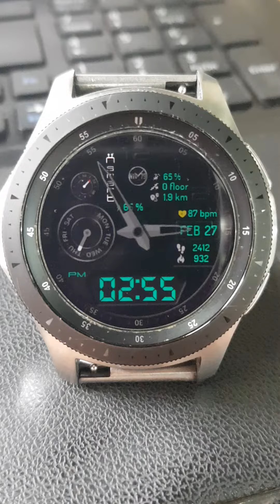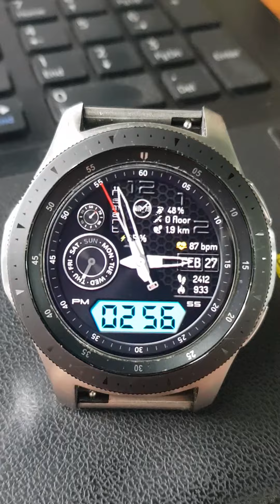[WATCH FACE] HYBRID BLACK SPORT NTV200 (Multi LCD colors) - FOR SAMSUNG GALAXY WATCH SERIES, GEAR S3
- Multi Digital LCD colors: tab to change
- Dual time:
+ Analog clock:
+ Digital clock: 12H/24H auto change with phone settings
- Day, date, month
- Battery infomation: number and hand
- Heart rate monitoring: number and heart image colors (white: under=50bpm, yellow: 51-100bpm and red: over 100 bpm)
- Step counts
- Step goal %
- Moved distance: Km/Mile
- Floor
- Hight colors AOD mode
- 8 apps shortcut: tab to open app
1. Weather
2. Music player
3. Heart rate
4. S-Health
5. Calendar
6. Settings
7. Phone
8. App switcher: tab to open apps list.

Thanks to all who always follow and support me!